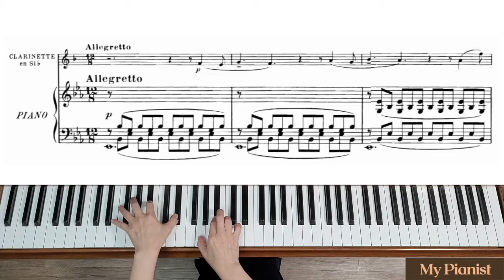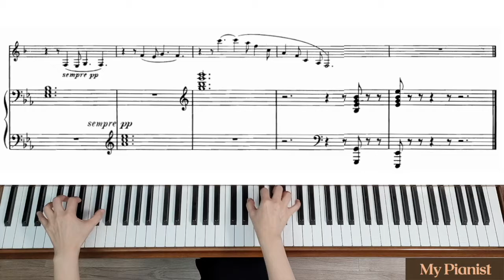Saint-Saëns - Sonata for Clarinet and Piano, Op.167, 1st Mov: Piano Accompaniment [Slow]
[1st Mov: Slow Tempo]
Allegretto = M.M. 72 bpm

Saint-Saëns - Sonata for Clarinet and Piano, Op.167: Piano Accompaniment